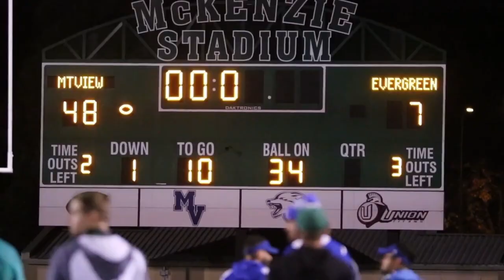Week 10 vs. Bishop Preview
Filmed by Jeff Gulliford (ft. Gabe Miklja). Edited by Mountain View Leadership MD